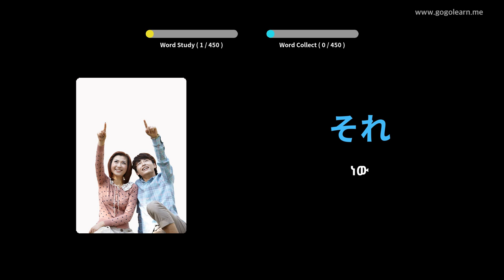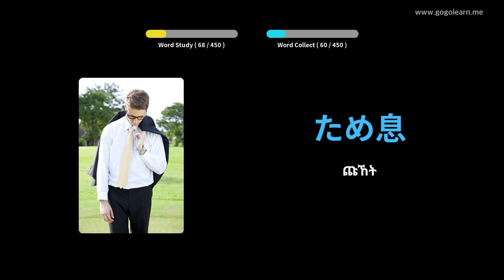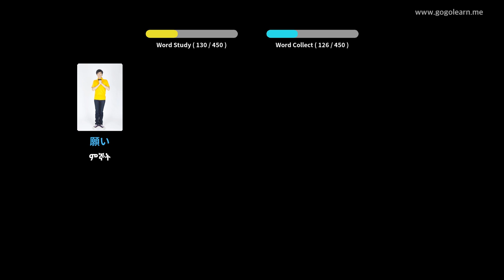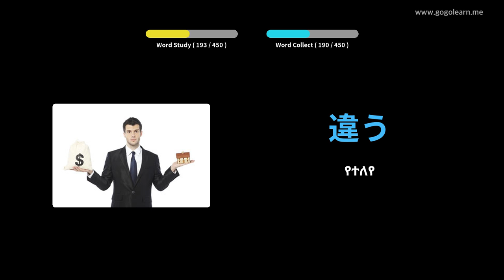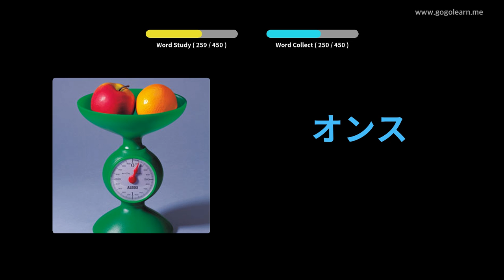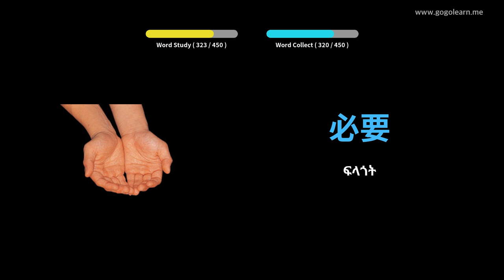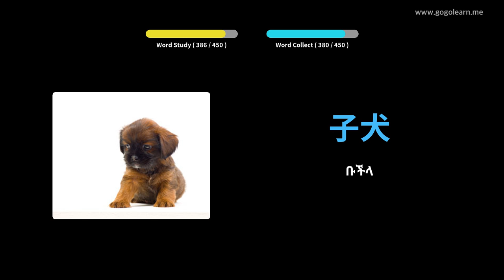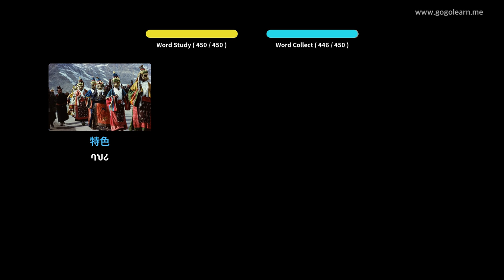የጃፓንኛ መዝገበ ቃላት ሁለተኛ ደረጃ ትምህርት ቤት 3 | Golearn